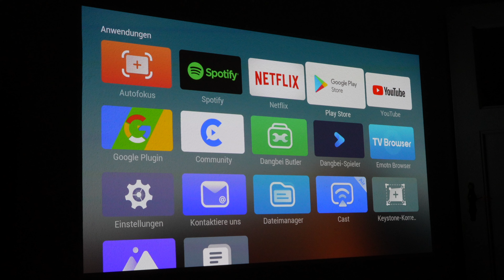Dangbei Mars Pro - Der unterschätze 4K HDR Beamer!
Der Dangbei Mars Pro 4K ist ein 4K HDR Beamer, der sich vor seiner Konkurrenz mit Sicherheit nicht verstecken muss. Heute gibt es zu diesem mein Review!

0:00 Los geht's
0:15 Design & Verarbeitung
0:47 Bildqualität
2:15 Tonqualität
2:54 Bedienung
3:45 Fazit

Anregungen, Verbesserungsvorschläge oder Kritik? Schreib' mir doch einfach eine Nachricht auf Instagram.